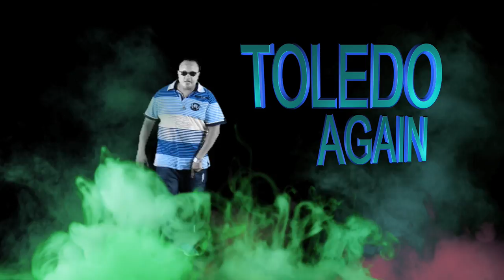Toledo - Dancehall (video oficial)